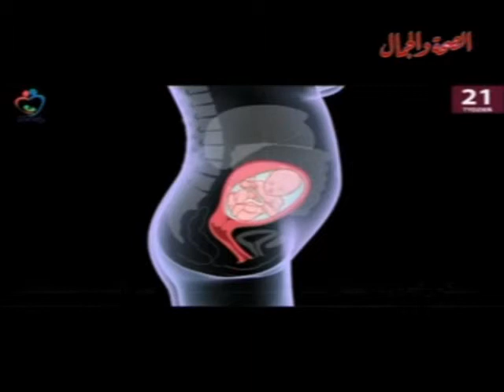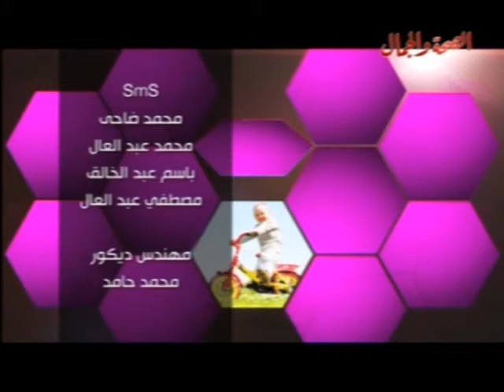برنامج ذريتي 24 12 2013